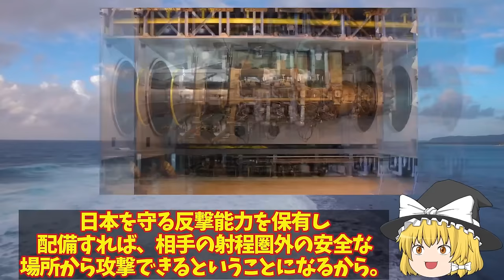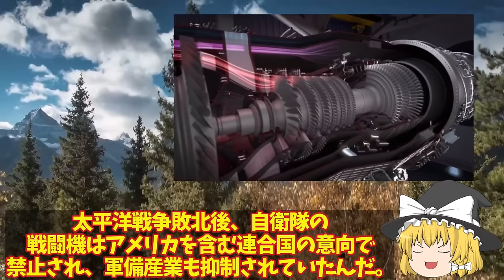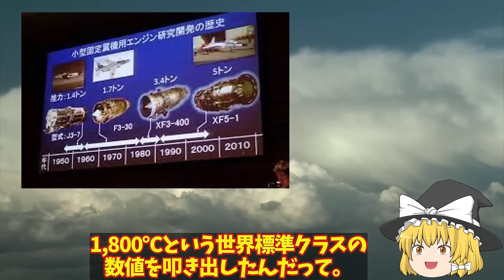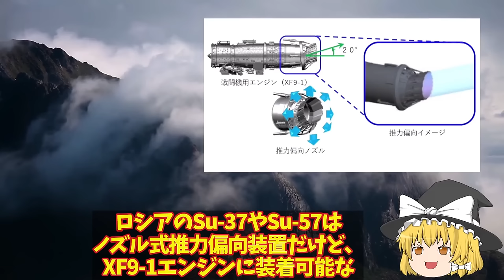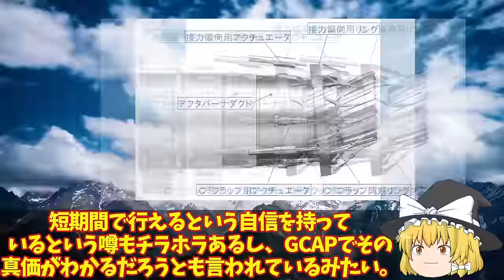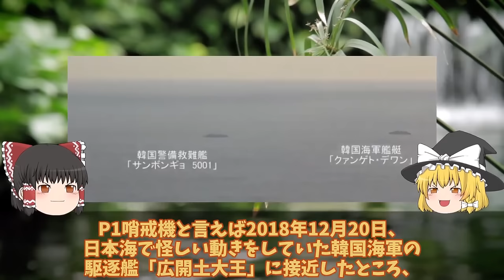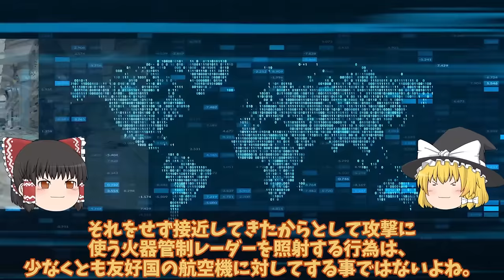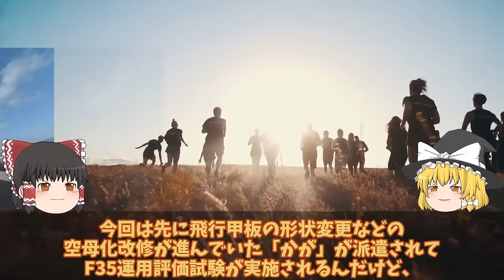【ゆっくり解説・軍事News】自衛隊最強スペシャル IHI社製XF9がついにF15戦闘機から実装テスト開始か！F15戦闘機実装でF35戦闘機超え1800℃という優れた数値を記録【スペシャル・特集】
自衛隊最強スペシャル IHI社製XF9がついにF15戦闘機から実装テスト開始か！F15戦闘機実装でF35戦闘機超え1800℃という優れた数値を記録【スペシャル・特集】

11IHI社製XF9がついにF15戦闘機から実装テスト開始か！F15戦闘機実装でF35戦闘機超え1800℃という優れた数値を記録？

12川崎重工業開発のP1哨戒機に秘策あり現代版一式陸攻に魚雷ミサイルも装備可！韓国海軍のレーダー照射事件で海自大激怒？

13海自護衛艦かがに異例の自体F35B認証へ！米試験航海2024年かがの艦首に超異変ヤバイ四角耐熱1800℃に魔改造か？